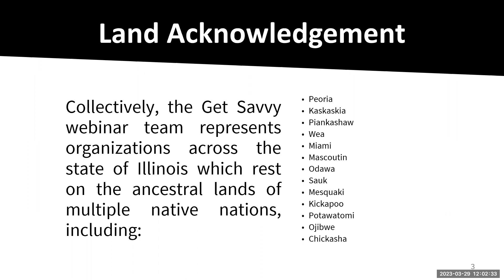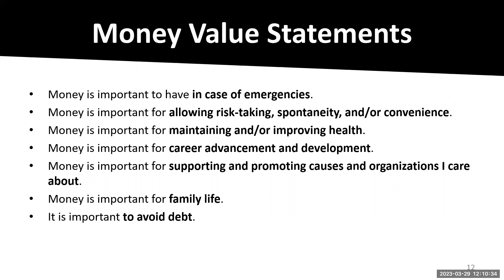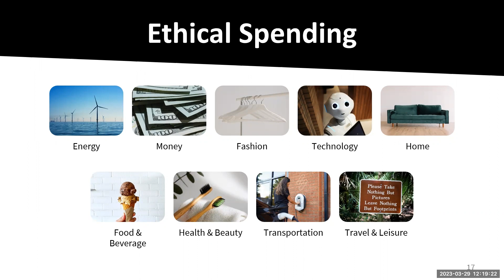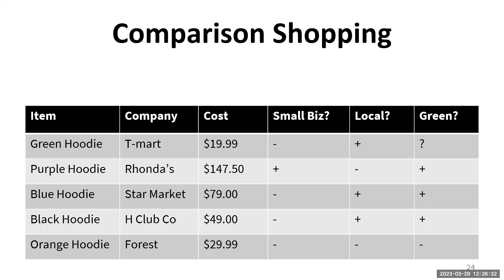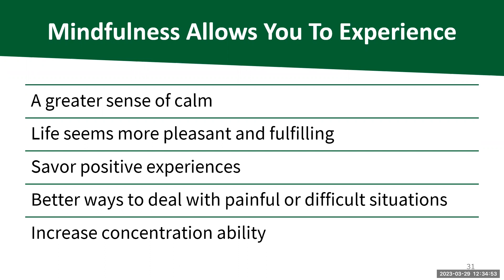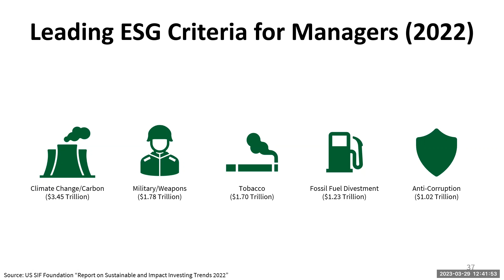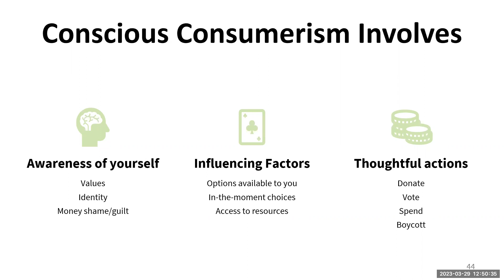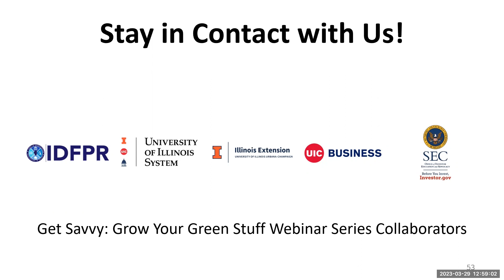How Your Spending Can Change the World GetSavvy Webinar Recording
Do you want to ensure that your spending is ethical and making a positive impact on the world? Is being mindful about where your money goes important to you? This webinar provides the tools you need to think critically about your own consumption. Learn how you can align your financial behaviors with your personal values and goals.